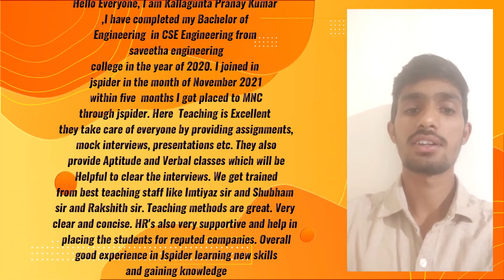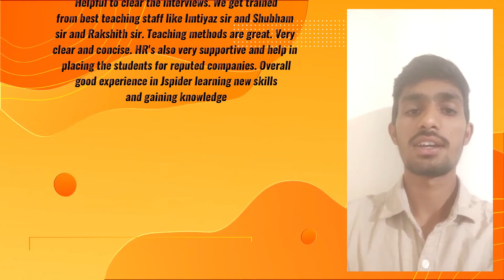JSPIDERS HEBBAL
JSpiders hebbal is glad to inform you that, We are still placing students during this" COVID 19 Pandemic".